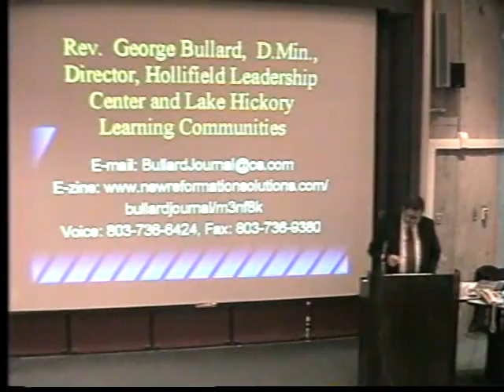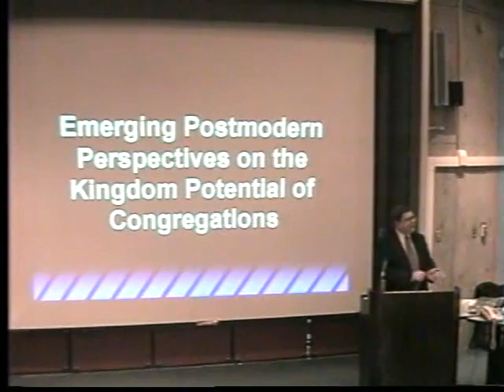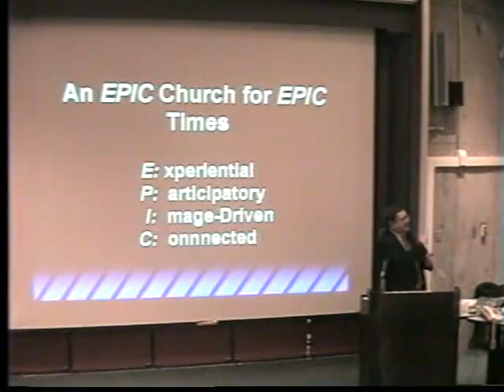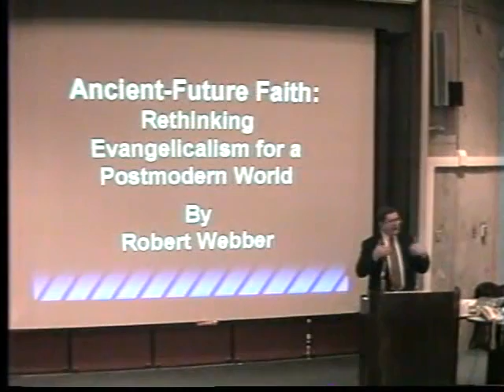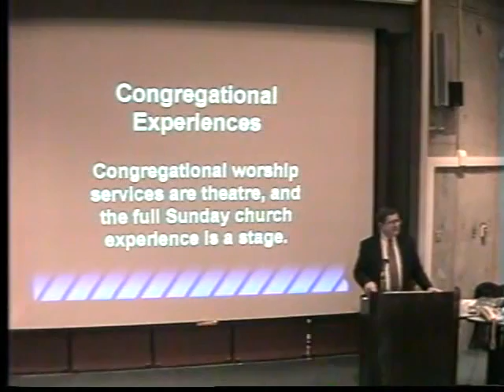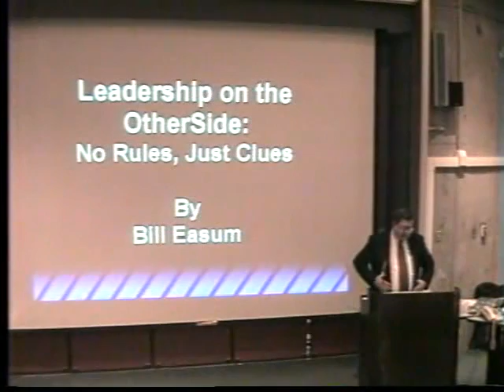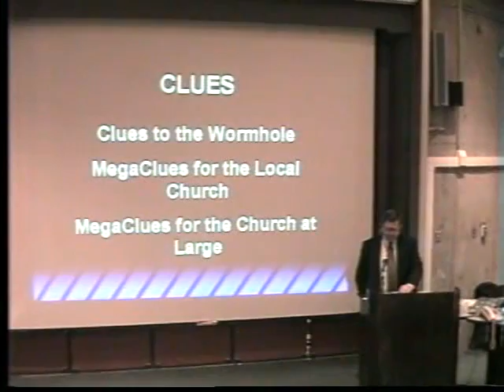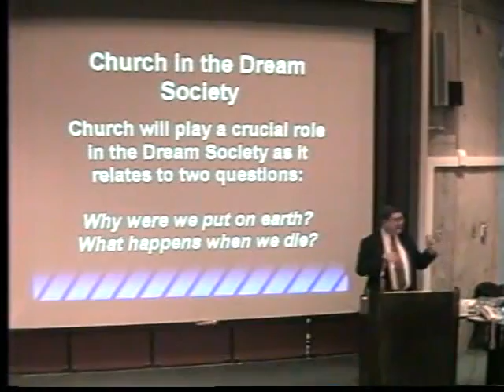Simpson 2001 lecture 3: George Bullard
Lecture 1 of the 2001 Simpson Lectures entitled "Helping Congregations Reach their Kingdom Potential" at Acadia Divinity College